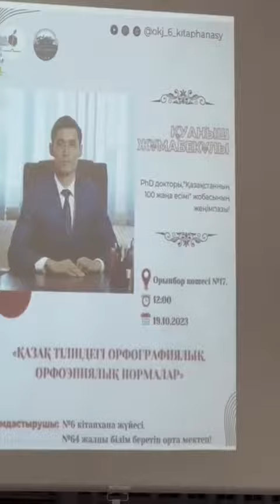ҚАЗІРГІ ҚАЗАҚ ТІЛІНДЕГІ ОРФОЭПИЯЛЫҚ, ОРФОГРАФИЯЛЫҚ НОРМАЛАР Қуаныш Жұмабекұлы 64 мектепте қонақта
Видео от Ержан Жұмабекұлы